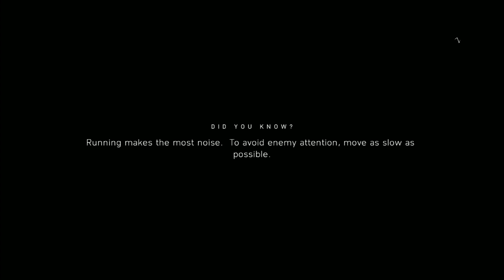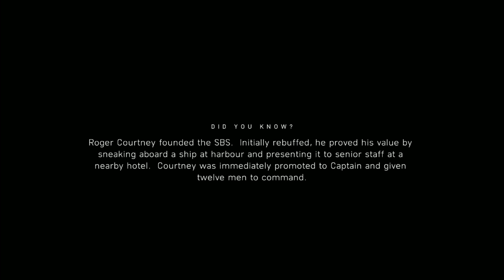BATTLEFIELD 5 PC Walkthrough Gameplay - Campaign Part 3 - Under No Flag (Battlefield V)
Battlefield V is a first-person shooter video game developed by EA DICE and published by Electronic Arts. Released in 2018, it's the sixteenth installment in the Battlefield series, set in World War II. The game offers a mix of single-player War Stories, multiplayer modes, and cooperative gameplay.

The single-player War Stories are short campaigns focusing on different perspectives of the war, highlighting lesser-known stories and experiences. These narratives offer a diverse range of characters and settings, from a Norwegian resistance fighter to a British convict turned special forces soldier.

Multiplayer is a core component, featuring various modes like Conquest, Grand Operations, Breakthrough, and more. Conquest is the classic Battlefield mode, emphasizing large-scale battles across expansive maps, with teams competing for control of key objectives. Grand Operations offers multi-round battles spanning several in-game days, with objectives and conditions changing based on the outcome of each round.

Breakthrough mode pits attackers against defenders, with the attacking team aiming to push through defensive lines and capture sectors. Combined Arms is a cooperative mode where squads complete missions against AI enemies, offering a different gameplay experience from competitive multiplayer.

Battlefield V places a strong emphasis on squad play and teamwork, with players encouraged to work together to achieve objectives and secure victory. The game features a variety of classes, each with unique abilities and equipment, promoting diverse playstyles and strategies.

The game's setting in World War II provides a wide range of iconic weapons, vehicles, and locations, from the snowy landscapes of Norway to the arid deserts of North Africa. The visuals are stunning, with detailed environments and realistic effects enhancing immersion.

Despite initial controversy surrounding its portrayal of historical accuracy and inclusion of female soldiers, Battlefield V received praise for its gameplay mechanics, graphics, and immersive atmosphere. Updates and expansions have introduced new content and addressed community feedback, ensuring a dynamic and evolving experience for players.

In summary, Battlefield V offers a diverse and immersive World War II experience, with engaging single-player campaigns, intense multiplayer battles, and cooperative missions, all emphasizing teamwork and strategic gameplay.